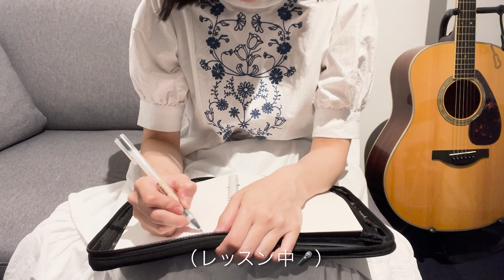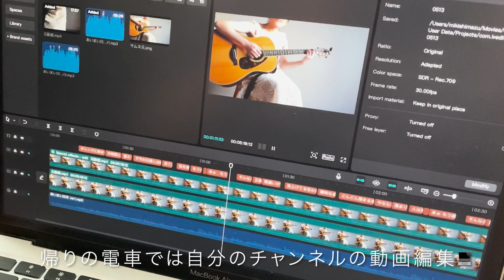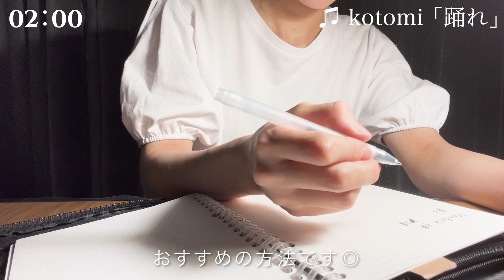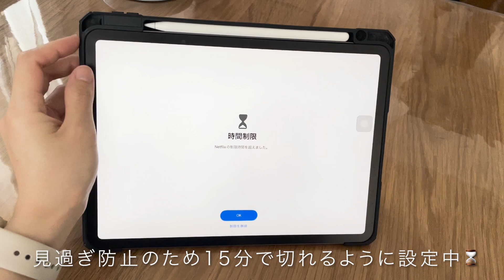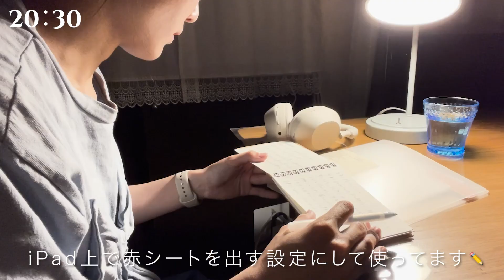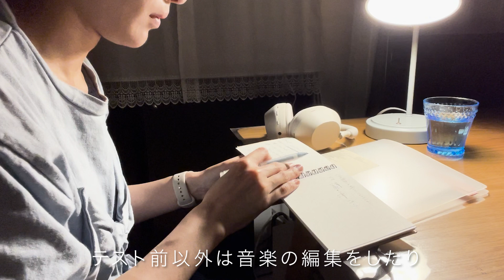VLOG, 医大生シンガーの1日密着。朝の実習から夜のレッスンまで,2つの夢を追いかける日常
[ follow me ]

One Music Salon
OSAKA / TOKYO

体験レッスンを希望の方はこちら

🎙️Private Lesson
メンテをご希望の方・スタジオやツアー同行依頼はこちら

小さなご相談でもお気軽にご連絡ください☕️

all  Japanese / English